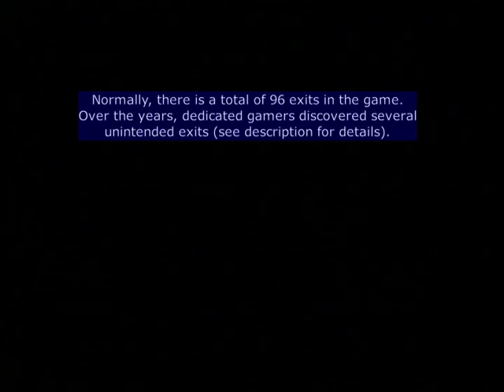SMW ǀ Unintended Exits ǀ Forest Secret Area, secret exit [RTA]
This is my attempt at a tutorial explaining how to perform unintended exits in Super Mario World. Super Mario World is a notoriously glitchy game, allowing the player to go beyond what was intended by the game designers. Normally, there is a total of 96 exits in the game. Over the years, dedicated gamers discovered several unintended exits for list).
I want to find novel unintended exits. For this, I used unintendedly spawned Key and Keyhole in the level. Triggering a secret exit in levels having only a single normal exit activates the normal exit of the next level. Usually, this process blocks the path on the World Map and it is kinda useless. However, when a normal level is not followed directly by a level, the unintended secret exit can add a new exit in the file counter! The 99th exit, Funky secret exit, is a such an example for tutorial). Here, I want to trigger a secret exit in the Forest Secret Area. This normal level is located at the end of the Forest of Illusion map, so I though a secret exit there could be an new unintended exit of SMW.
First, we have to perform the Powerup Incrementation glitch to get Mario at Power Status 8 for tutorial). At Power Status 8, go to Yoshi’s Island 2 to get the Key in the item box for tutorial). After, repeat Powerup Incrementation to go to Power Status 103. This Power Status allows Mario to spawn a Keyhole at the Goalpost if holding a Shell for tutorial). So, to trigger the Forest Secret Area secret exit, first enter the level uncleared with Yoshi. Hop on Flying Platform and do the level normally. Near the end, the screen must be scrolled left to spawn Flying Kuppas (used to spawn the Keyhole at the Goalpost). The Winged Key is spawned and grabbed with Yoshi when the Flying Platform is near the Item Box. In front of the Goalpost, leave Yoshi and the Key and stomp on Flying Kuppas to get a Shell. Perform the secret exit.
As it is the case for normal level, Forest Secret Area secret exit trigger the normal exit of the next level, which is Forest Fortress. I thought that because the Forest Secret Area is located at the end of the Forest of Illusion map, maybe it would not do that… After saving, we get a new exit, corresponding to the normal exit of the Forest Fortress. After performing the normal exit of the Forest Secret Area, we get a second exit. But now, the path to the Star Warp is blocked…
Hope this video can help you in your quest to master SMW famous (and awesome) glitches.
My setup: I use an original Japanese Super Mario World cartridge played on a Super Retro Trio 3 Console (PAL version); I thus played in Real-Time Attack [RTA] without Saved States. Crappy video (and sound) captured using an ‘EasyCAP’ USB adapter (S-Video signal) and ‘Honestech VHS to DVD’ software. Video editing done using Shotcut free software.